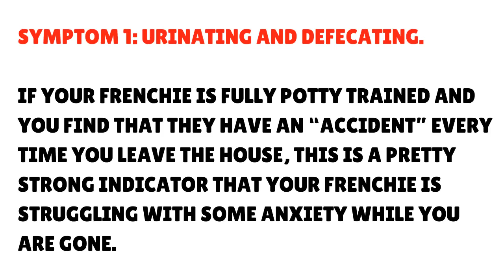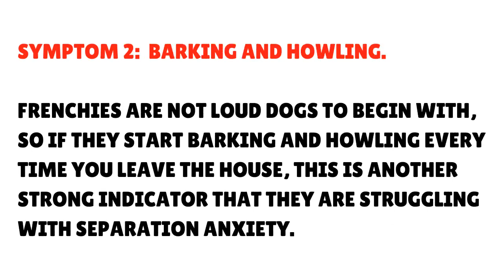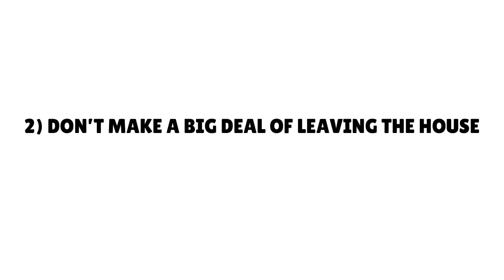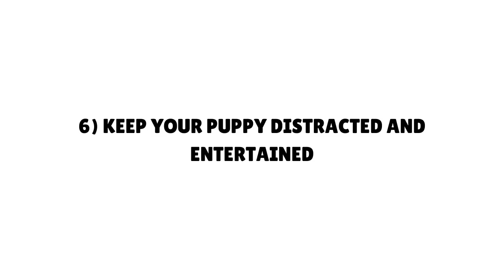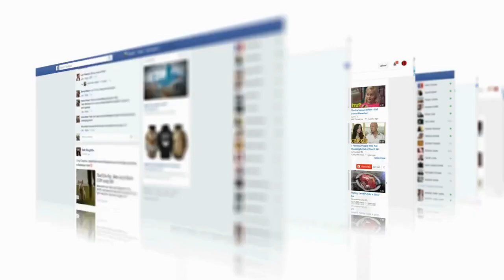How to Get Rid of French Bulldog's Separation Anxiety? | French Bulldog Alone at Home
When you get your first French Bulldog, there’s something the breeders don’t tell you. It’s the common problem of French Bulldog separation anxiety. Believe me when I tell you that Frenchies appear to be a breed that suffer with the symptoms far more than other dog breeds.

Put simply; French Bulldogs do not do well alone. French Bulldogs cannot be left alone all day, and if you’re even considering doing this, chances are you’re going to have a very unhappy puppy or dog on your hands.

Some Frenchies can’t even handle being without their owners by their side for a few moments. If that sounds like your dog, then it’s a problem that you can look to solve.

In this guide to French Bulldog separation anxiety I am going to give you a blueprint to follow to make things better for you and your puppy. It will also include tips on how to spot French Bulldog separation anxiety symptoms, and advice on what to do should you think you’re going to be leaving your Frenchie home alone for long periods of time.